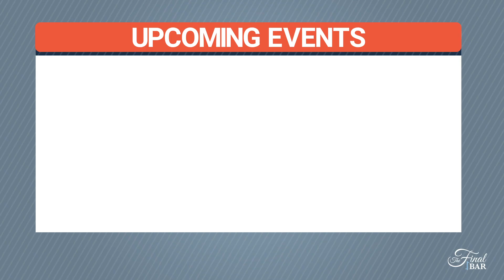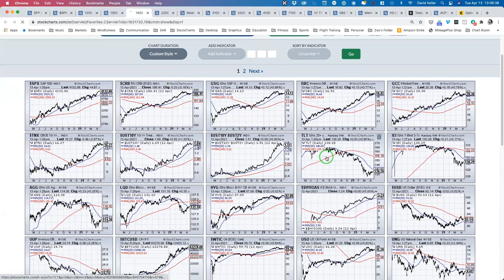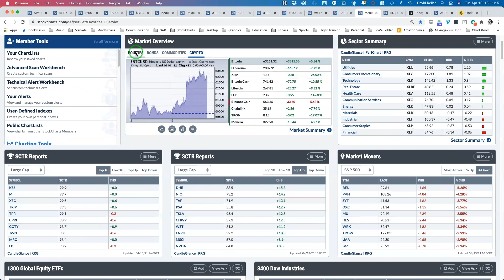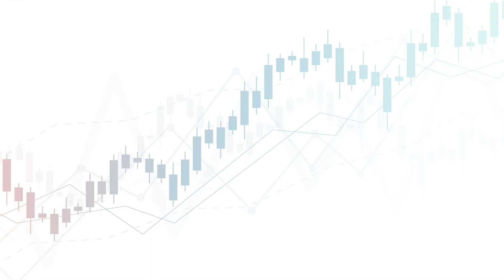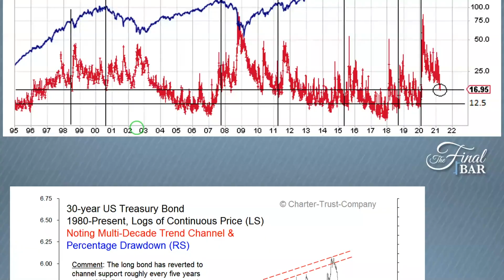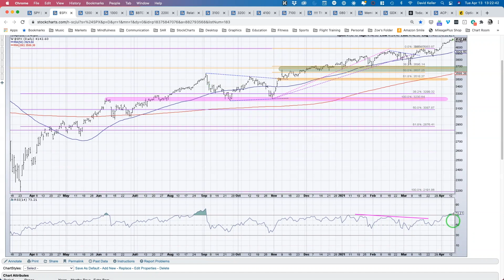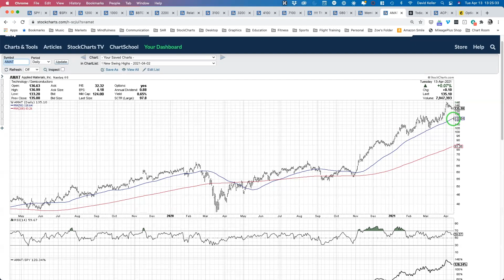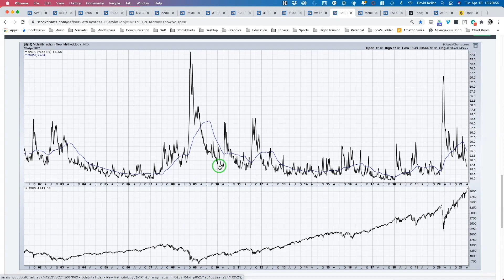S&P Overbought as TSLA Lights Up | David Keller, CMT | The Final Bar (04.13.21)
Guest Mark Ungewitter of Charter Trust brings long-term charts of volatility and explains why bond prices have downside potential.  Host David Keller, CMT answers viewer questions on overbought conditions, semiconductor equipment stocks and Tesla.

0:00 - Intro
3:33 - Market Recap
13:18 - Mark Ungewitter
20:07 - Mailbag
27:21- Three in 3